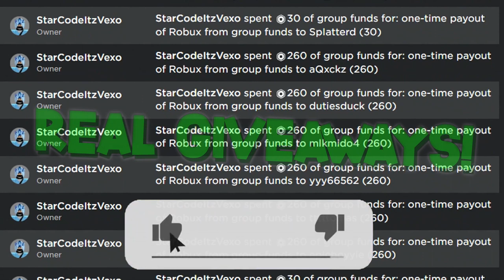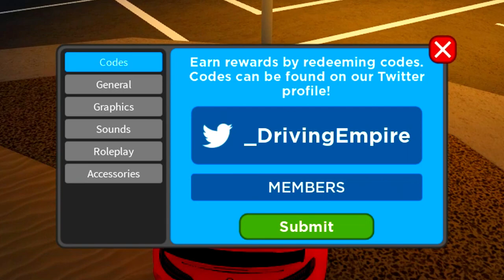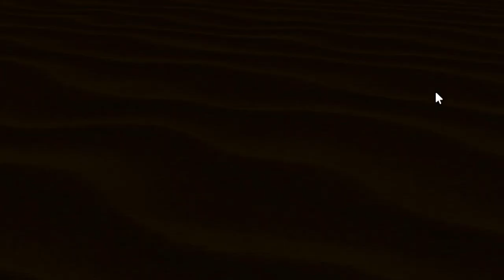*NEW* ALL WORKING CODES FOR DRIVING EMPIRE IN JUNE 2023! ROBLOX DRIVING EMPIRE CODES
*NEW* ALL WORKING CODES FOR DRIVING EMPIRE IN JUNE 2023! ROBLOX DRIVING EMPIRE CODES In this driving empire codes video I redeemed all of the new driving empire codes enjoy all the driving empire codes as these driving empire codes will give you free money!